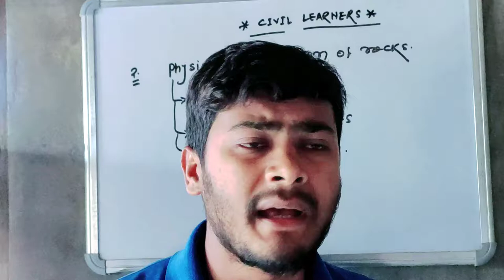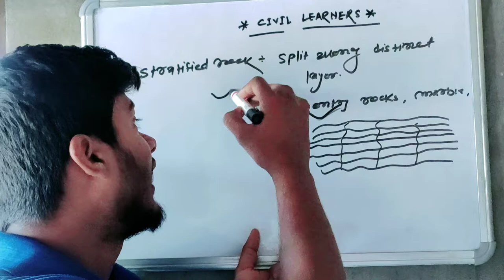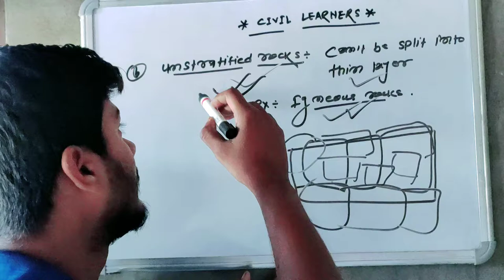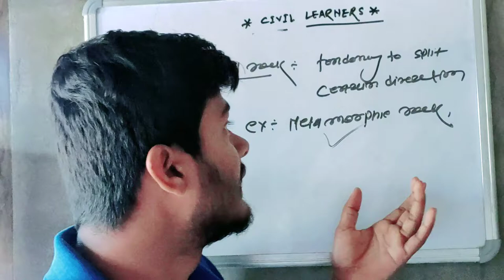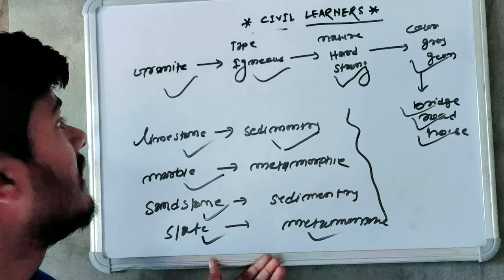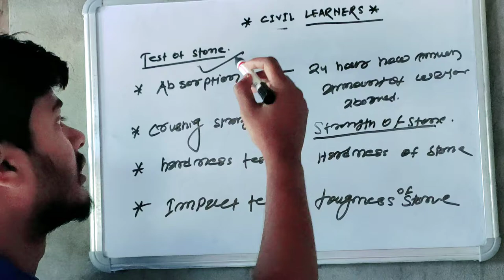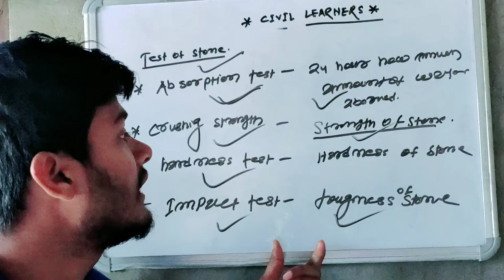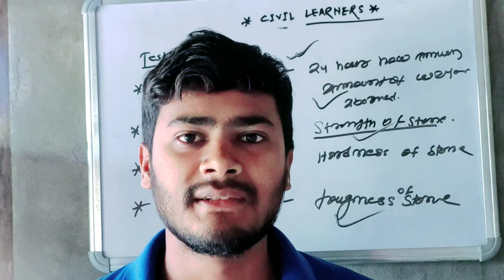LOK-SEWA EXAM FOR CIVIL ENGINEERING STUDENTS.BCM-2 LECTURE .PHYSICAL Classification of stone.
lok-sewa exam for civil engineering student.bcm-2 lecture.physical classification of stone.

Hlo,dear friends in this video you know about various type of stone and it's classification .you also know about physical Classification of stone.

Video series links are below.

About geographical classification

This channel is created for only one purpose for every civil engineering student to most know about field work and many more knowladge about every site knowladge .